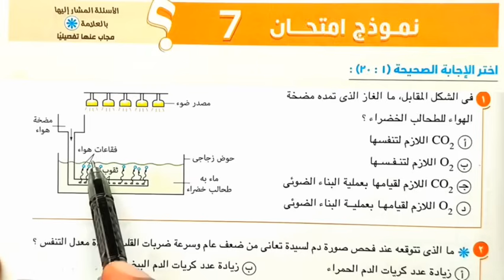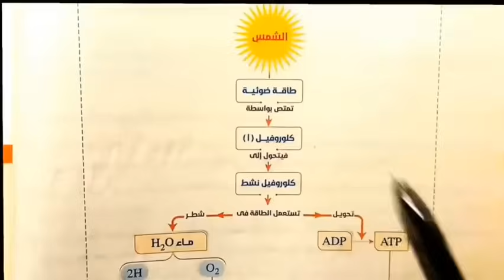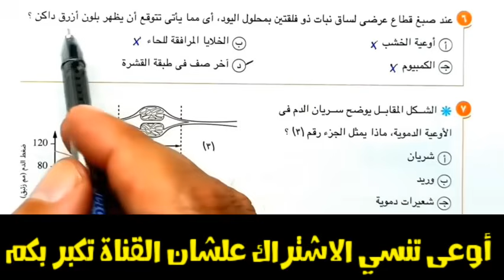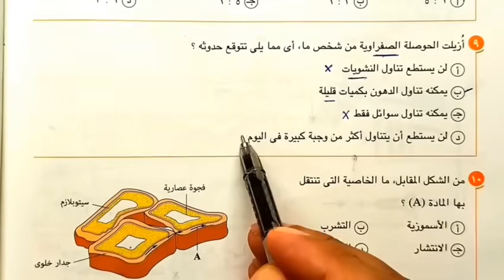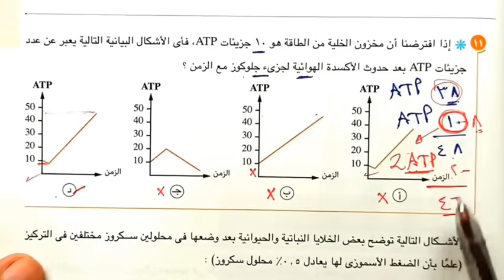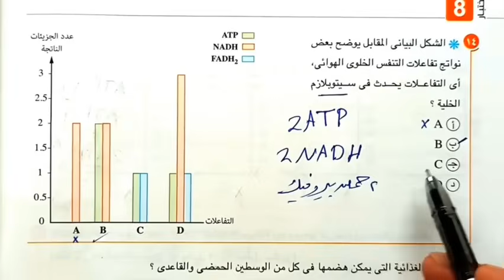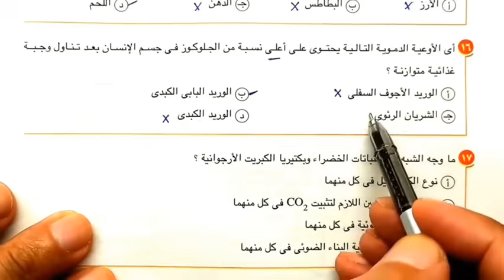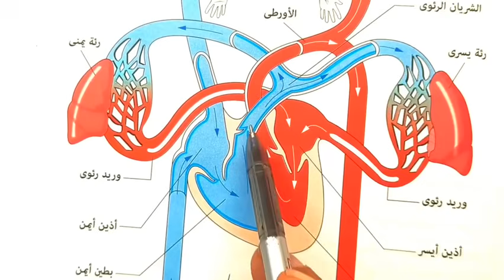حل النموذج 7 الاختبارات العامة احياء ثانية ثانوى الترم الأول 2024